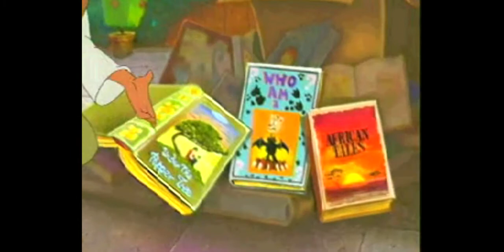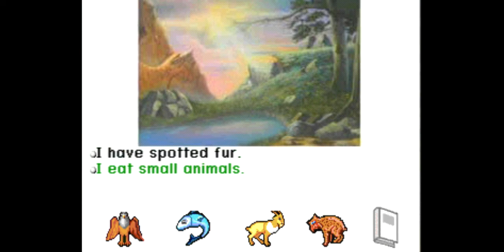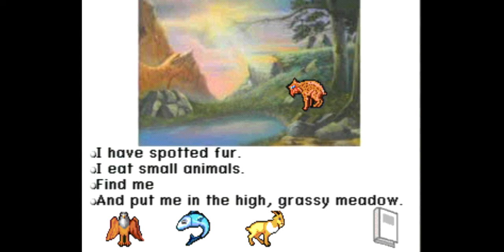Liquid Books Adventure 1 Lety's Favorite Stories Gameplay Walkthrough PS1